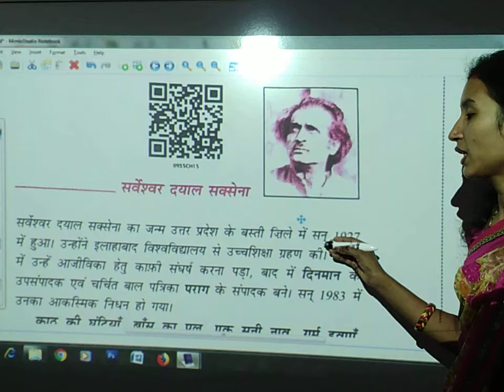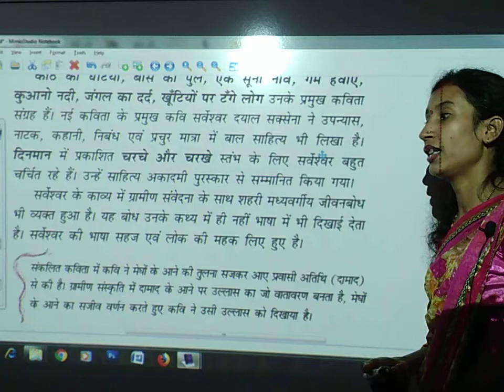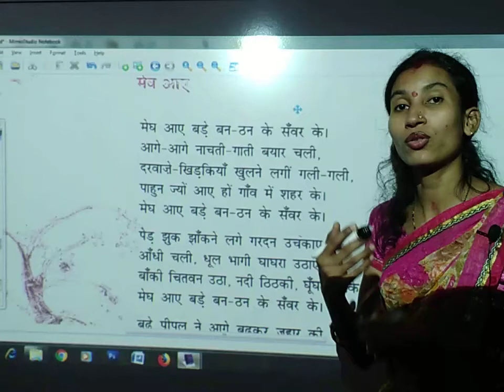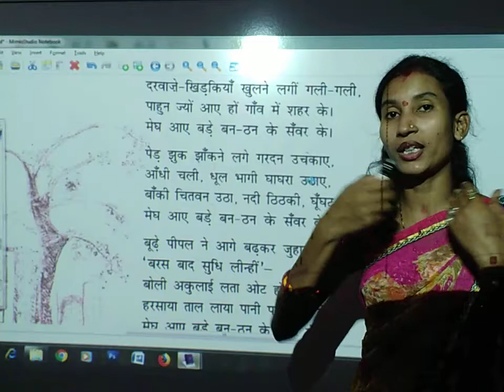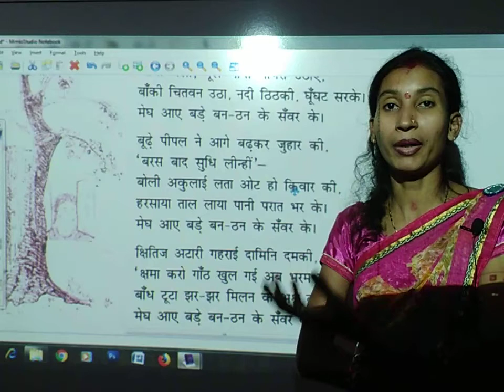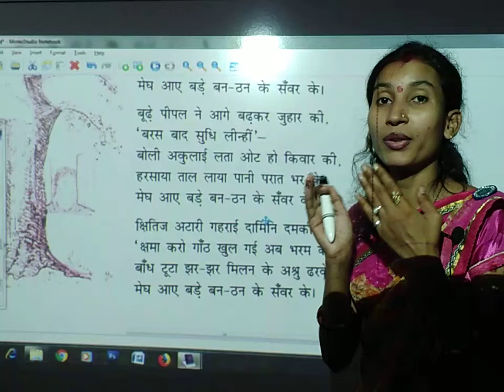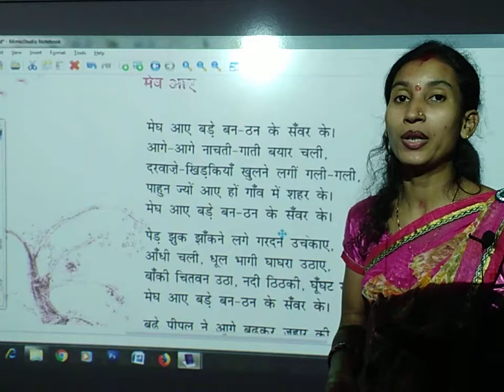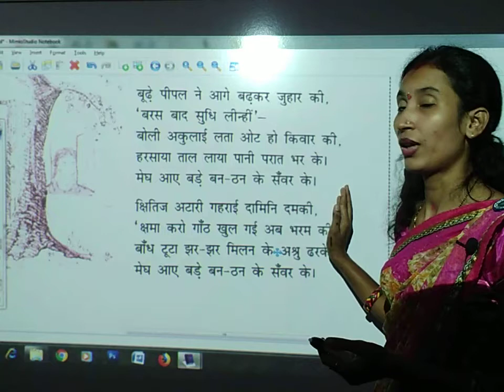SARVESHWAR DAYAL SAXENA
NEHA SAIN | HINDI | CLASS 9